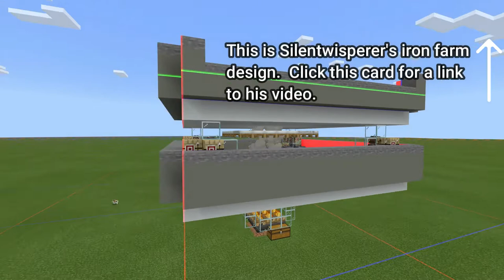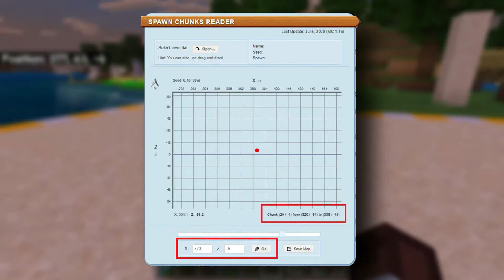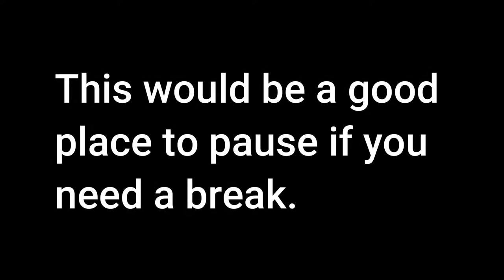Iron Farm! - Episode 8 | Let's Play Season 1 (Minecraft Bedrock Edition 1.16)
Hey everyone, welcome back to my Let's Play Series!  In this episode we build an iron farm to produce unlimited iron for the rest of the series!  But at what cost?

00:00 Intro
02:29 Chunks
04:55 Finding the right spot
08:34 Building the central chamber
15:16 Building the lower floor
19:01 Building the rail system
22:49 Moving the villagers in
36:14 Finishing the lower floor
40:00 Building the top floor
43:28 Results